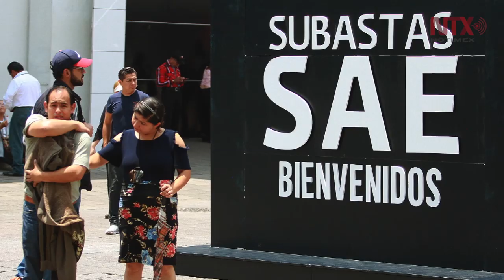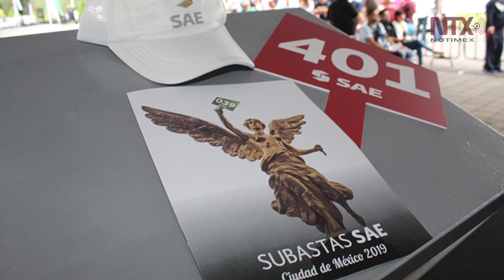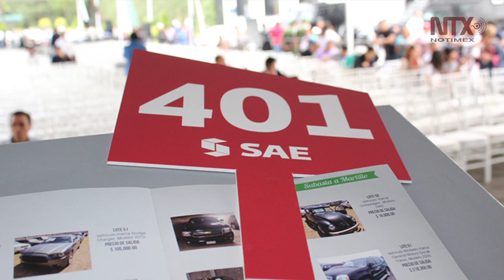Bienes de Collado y Robles, podrían ser subastados en Los Pinos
El también llamado Instituto de “Chucho el Roto” pretende resarcir el daño causado por el crimen y la corrupción a la sociedad mexicana, aseveró en entrevista exclusiva para Notimex Ricardo Rodríguez.